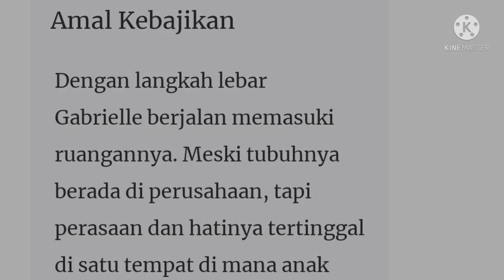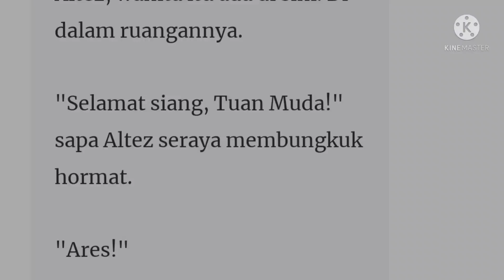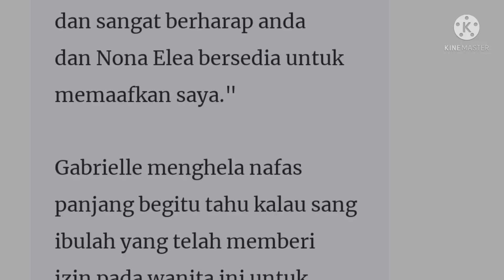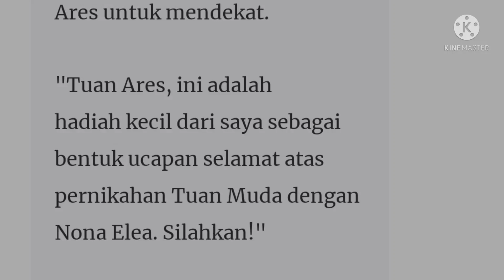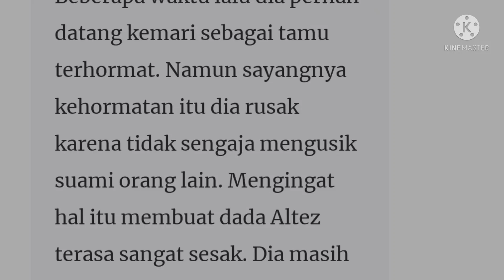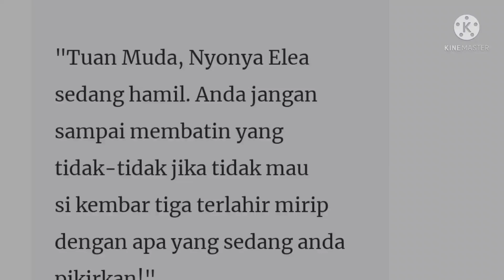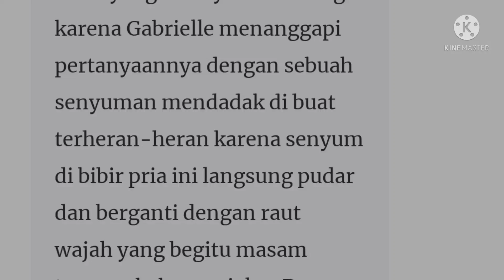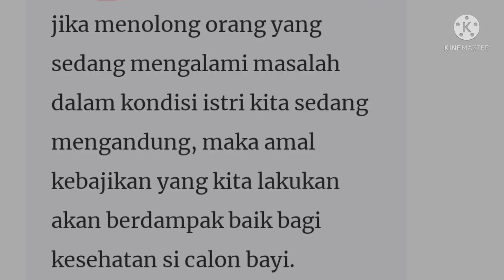Novel Romantis Elea Gabrielle Episode 11 Part II